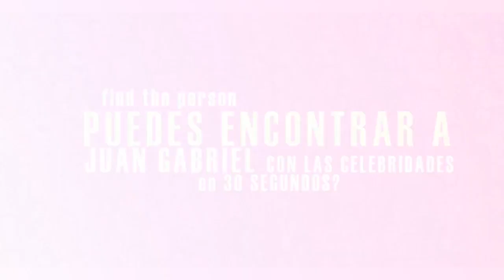FIND THE PERSON: PUEDES ENCONTRAR A JUAN GABRIEL CON LAS CELEBRIDADES EN 30 SEGUNDOS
FIND THE PERSON: PUEDES ENCONTRAR A JUAN GABRIEL CON LAS CELEBRIDADES EN 30 SEGUNDOS - Solo si tus ojos estan al 100% lo veras en menos de 10 segundos

2019 Farandula on Youtube | Caraveomedia Studios